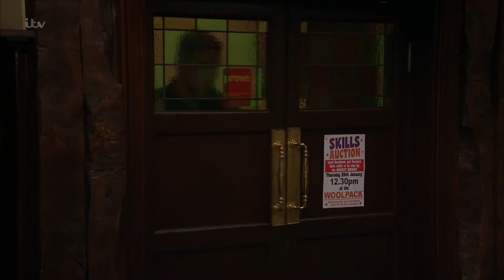Ross & Rebecca 24th January 2018 Part 2 (Bex Coma)